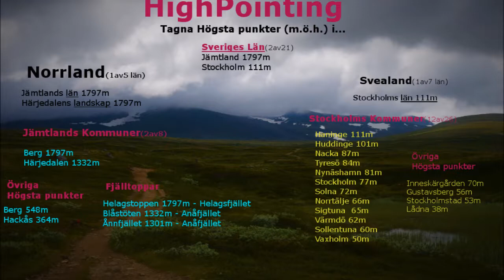Helagstoppen 1797m. Helagsfjällen del 2 av 2. Expedition/highpointing vlogg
Helagstoppen. Bergskommun, Härjedalenslandskap och Jämtlandslän högsta punkt =)
Highpointing jamtland
highpointing sweden
highpointing norrland